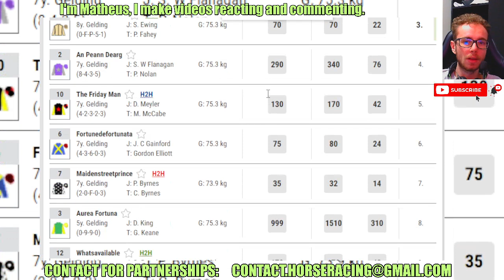Mayor's Walk wins at Limerick May, 23 2024 Horse Racing RESULTS Bet